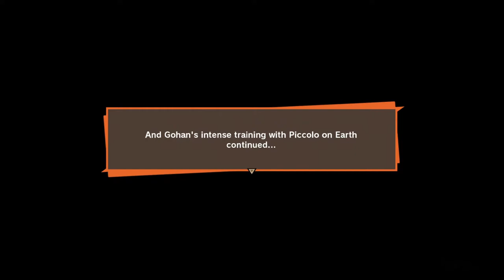kpPlays - DragonBall Z Kakarot PT5